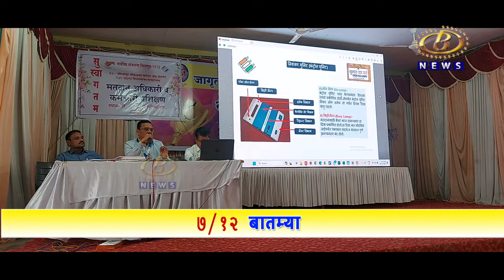मतदान केंद्र अध्यक्ष आणि मतदान अधिकार्‍यांचं दोन दिवसीय प्रशिक्षण शिबीर गडहिंग्लज मध्ये संपन्न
लोकसभा निवडणुकीच्या पार्श्‍वभूमीवर चंदगड विधानसभा मतदारसंघातील मतदान केंद्र अध्यक्ष आणि मतदान अधिकार्‍यांचं दोन दिवसीय प्रशिक्षण शिबीर गडहिंग्लज मध्ये संपन्न